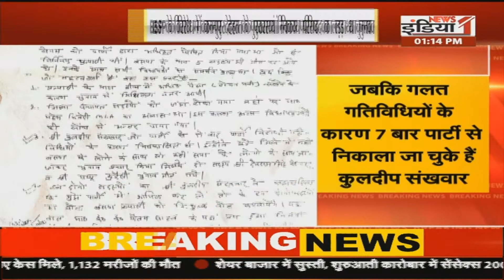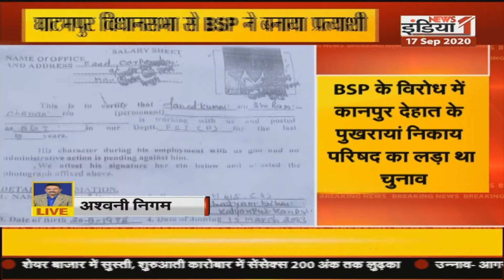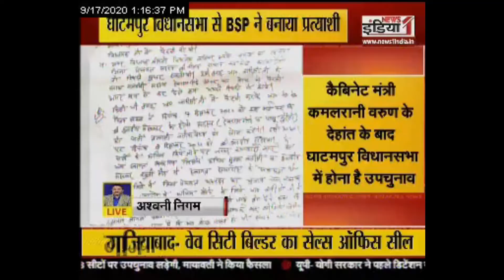Uttar Pradesh Vishesh: लखनऊ में आम आदमी पार्टी का जोरदार प्रदर्शन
Airtel - 350,
Netvision - 219,
RCN - 403,
SITI - 344,